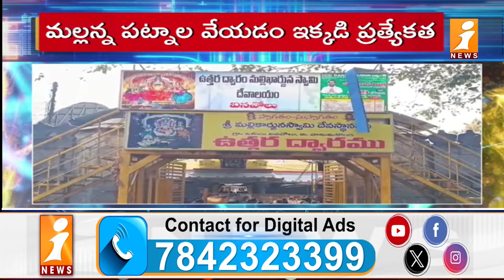వరంగల్ ఐనవోలు మల్లన్న జాతర ప్రత్యేకతలు | Special Report On Inavolu Mallanna Jatara | iNEWS